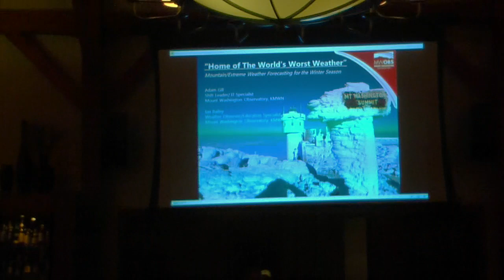NASJA NE Winter Weather Summit - World's Worst Weather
NASJA NE Winter Weather Summit - Ian Bailey and Adam Gill from the Mount Washington Observatory